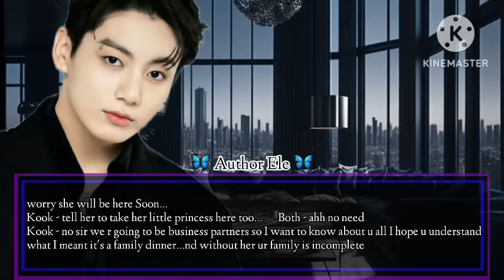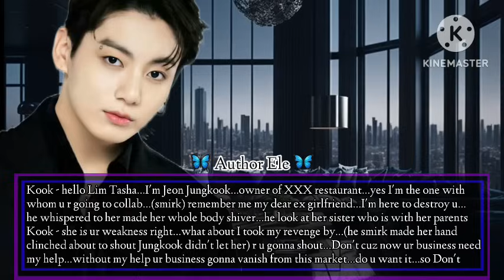{𝙹𝙴𝙾𝙽 𝙹𝚄𝙽𝙶𝙺𝙾𝙾𝙺 𝚃𝚆𝙾𝚂𝙷𝙾𝚃} - (ᴡʜᴇɴ ʜᴇ ᴡᴀs ᴍᴀʀʀɪɴɢ ᴜ ᴛᴏ ᴛᴏᴏᴋ ʀᴇᴠᴇɴɢᴇ ғʀᴏᴍ ᴜʀ sɪsᴛᴇʀ ʙᴜᴛ ᴇɴᴅᴜᴘ ғᴀʟʟ ғᴏʀ)1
-𝑇ℎ𝑒 𝑠𝑡𝑜𝑟𝑦𝑙𝑖𝑛𝑒
--𝑒𝑑𝑖𝑡𝑠
-𝐼𝑛𝑡𝑟𝑜
--𝑂𝑢𝑡𝑟𝑜